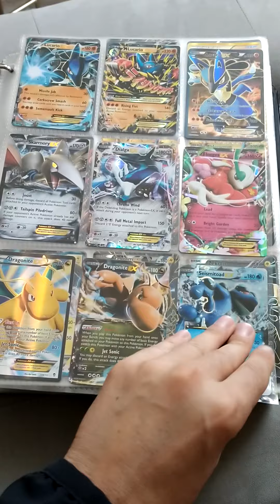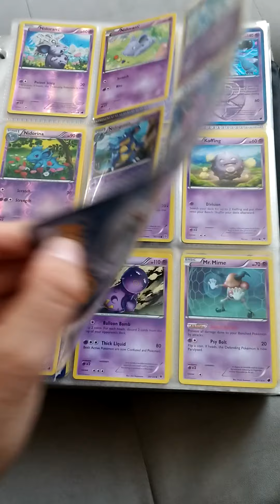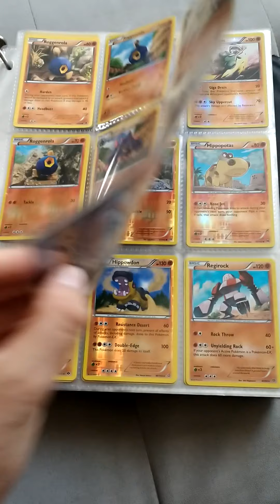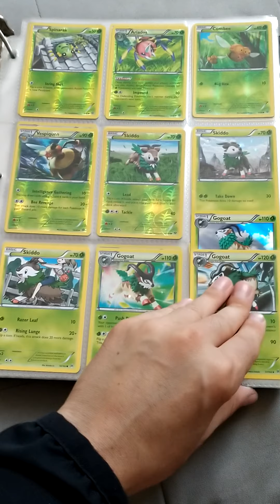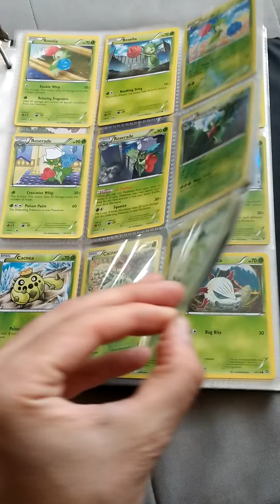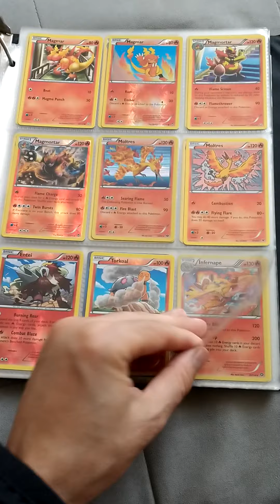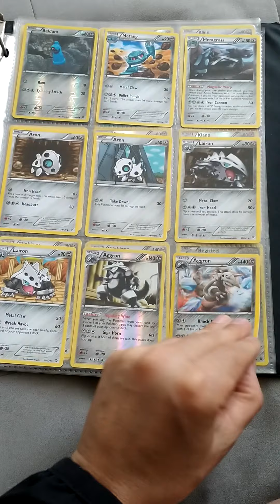pokemon card collection 2014-2016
pokemon cards my collection